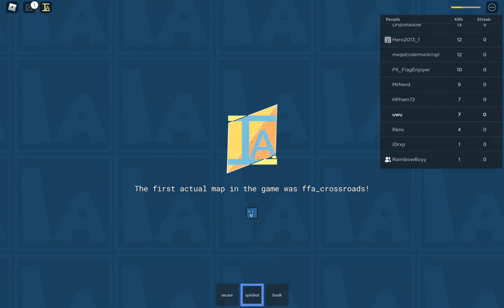roblox item asylum for no apparent reason